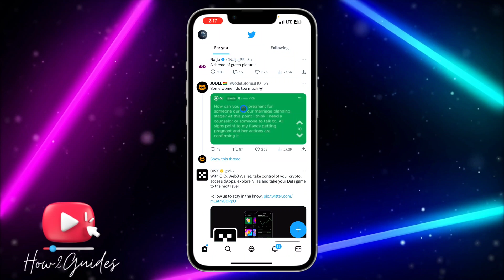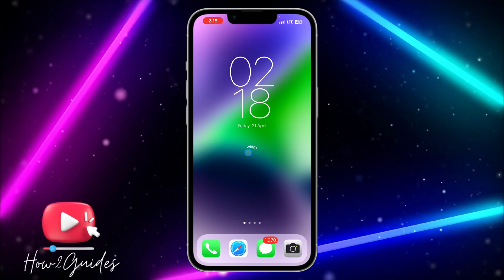How to View Twitter Image in High Quality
Want to see Twitter images in their full glory? This tutorial will show you how to view Twitter images in high quality on any device. Whether you're using a smartphone, tablet, or computer, you'll learn simple techniques to enhance your Twitter browsing experience. Say goodbye to pixelated or compressed images and hello to crisp, high-resolution visuals. With step-by-step instructions and practical tips, this video will help you unlock the full potential of Twitter images. Don't settle for low-quality images, watch now and discover how to view Twitter images in high quality!